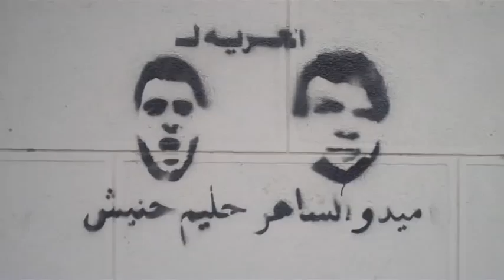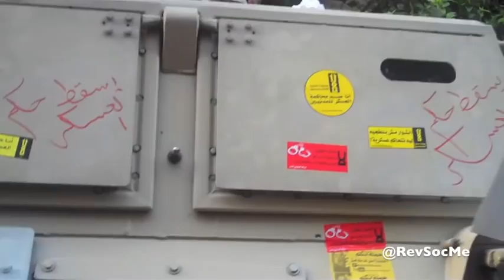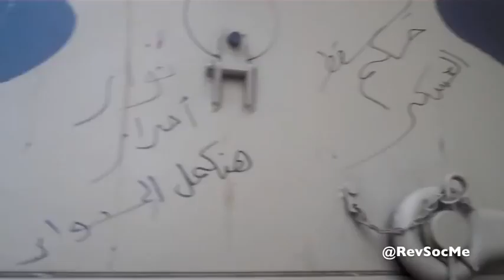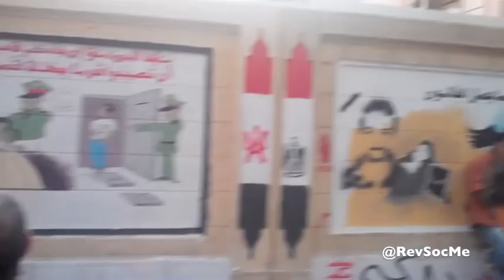مسيرة تضامن مع المعتقلين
الآلاف في مسيرة من دار القضاء العالي إلى مجلس الشعب للتنديد بمجزرة العباسية وللمطالبة بالإفراج عن معتقلي اعتصام وزارة الدفاع..